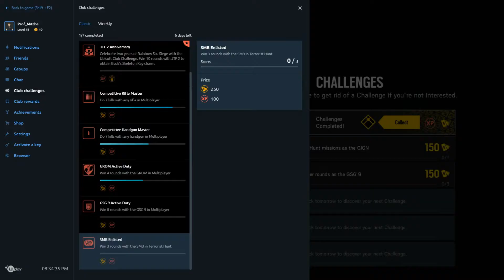Operation White Noise: "Shadow Swede"